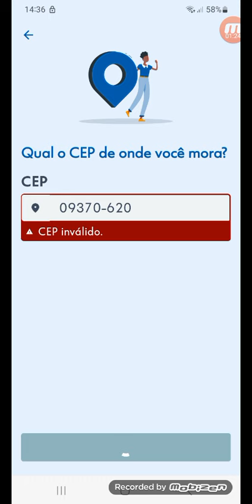APP CAIXA ECONÔMICA BETA AGORA VOCE ABRE CONTA MAIS NA HORA DE COLOCAR CEP DA INVÁLIDO